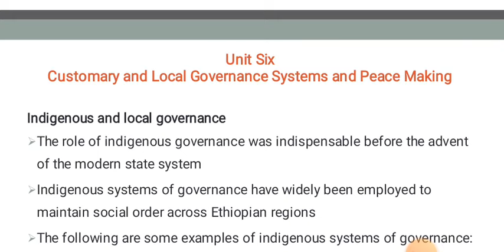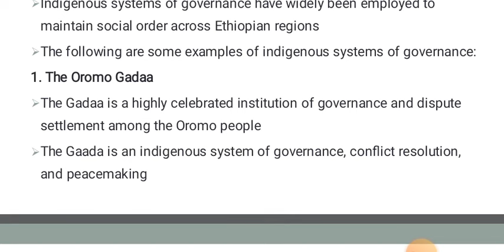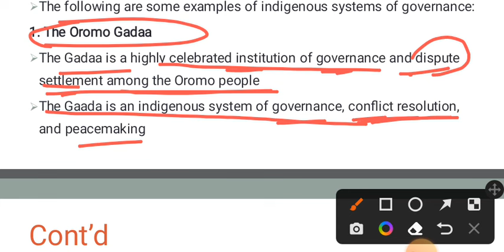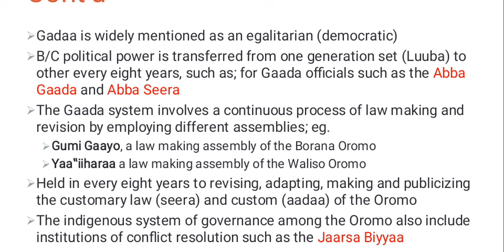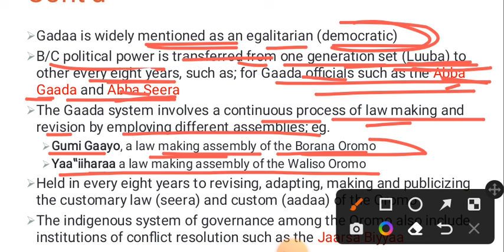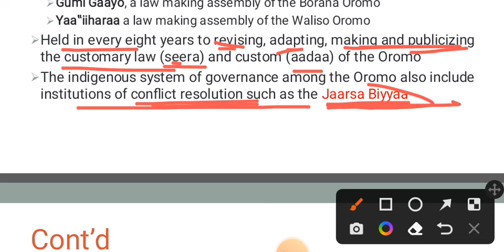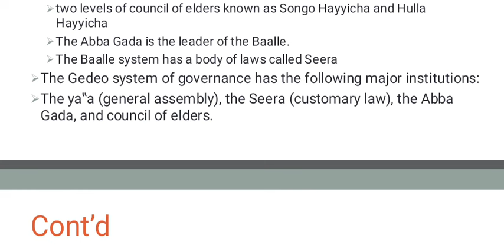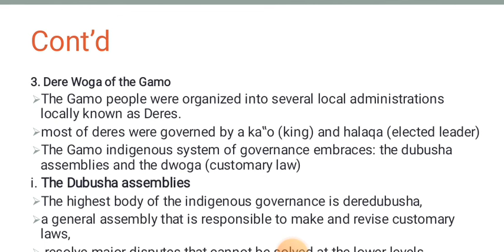anthro chaptet 6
anthropology chapter six,Ethiopian university